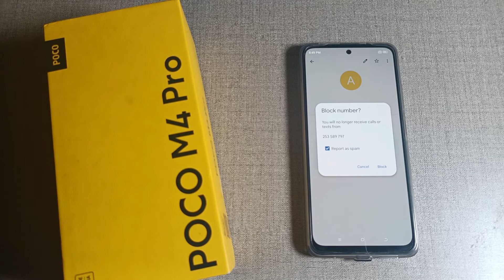how to block My contact number in poco M4 pro mobile